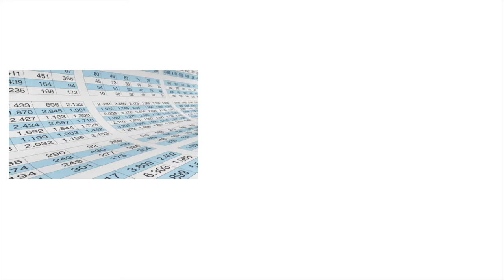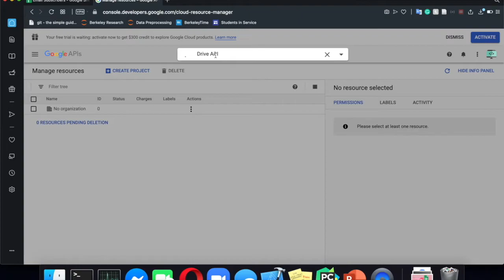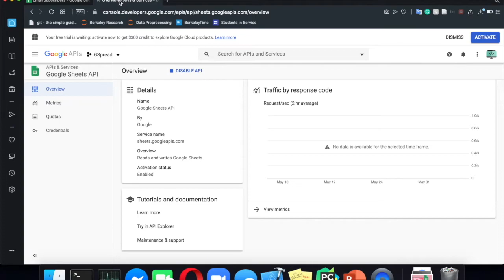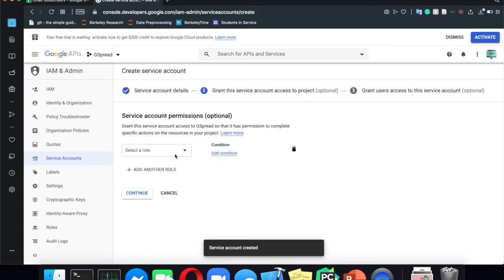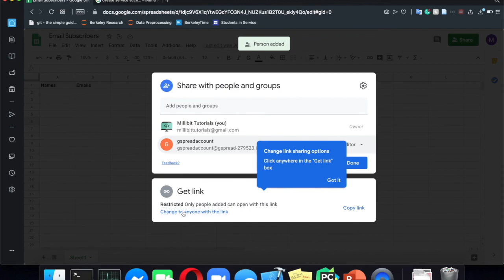Part One: Project Description & GSpread Setup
Learn how to use Google Sheets with Python, even if you've never used GSpread before. This is PART ONE to a series designed for beginners to get started on an easy database option without the hassle of setting up complicated frameworks.

This tutorial is a combination of three parts. If you'd rather watch all three parts at once, head over to the GSpread video on my channel for one long videos tackling all concepts at once.

Time Stamps
0:00 Intro
0:44 Create spreadsheet
1:25 Enable Google Drive & Sheets API
3:06 Creating a Service Account
5:20 Using Python to Modify Spreadsheet
ABOUT ME

Hello, I'm Ruchir. I'm the founder of a platform I created to explain difficult coding concepts without the complexities, bit by bit. On this Youtube channel you will find some of the highest quality coding tutorials ranging from Python to Android to IOS programming. I'm a firm believer in learning by doing, so make sure to head over to access the code for this tutorial, and run it on your own computer at home. All of these resources are 100% free.